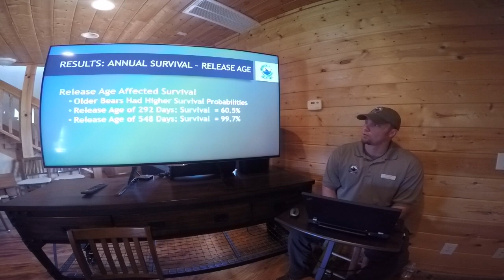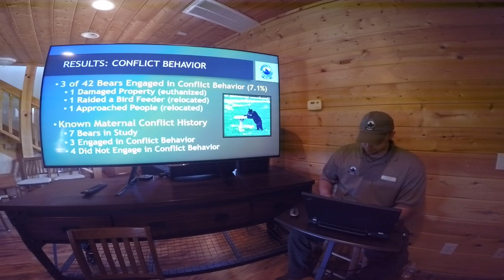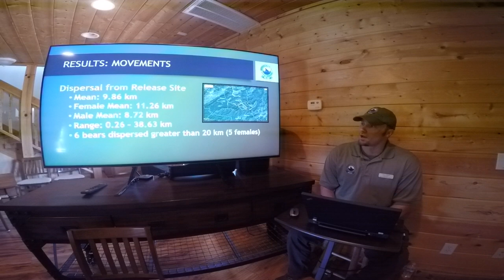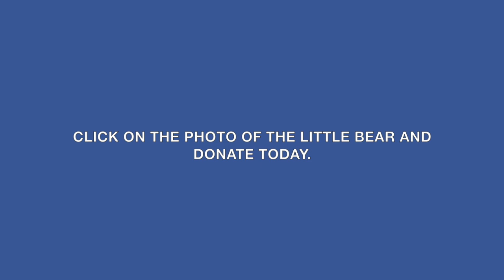Overview of GPS Collar Study: Coy Blair, Curator, Appalachian Bear Rescue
*This video is best viewed in full screen.

Appalachian Bear Rescue’s Lead Curator, Coy Blair, has been working on his GPS collar study of 42 former bear residents released between 2015 and 2017. The study forms the core of his master’s thesis. To gauge ABR's ability to successfully rehabilitate and release bears, Coy focused this study on survival and spatial ecology during the first year after release.  The study also serves to narrow the knowledge gap surrounding the rehabilitation and release of black bears.

On March 26, 2018, Coy presented a brief overview of his preliminary findings at the 5th International Human-Bear Conflicts Workshop held in Gatlinburg.  In his overview presentation, Coy summarized over 2 years of tracking data in a 15-minute time slot. Recently, Curator Coy recorded this overview presentation to share with our Facebook friends. The full study will be published later this year.

Most bears in Coy’s study wore their collars for a full year after release.  Some bears managed to drop their collars before the one-year mark.  Curator Coy reports that 4 bears did not survive a full year post-release. Statistical programs crunched the numbers and made projections for bears that did not keep their collars for a full year. The statistical survival rate one year post-release for bears in Coy's study is 88.5%, far better than we expected. His study shows the chance of survival increased with the age of the bear at release: the older the bear at release, the higher the survival probability.

Conflict management examined if our former residents were more likely to engage in activities that led to human-bear conflict. Were they more prone to raiding trash or approaching humans? Of the 42 bears in the study 7 bears were from mothers known to have had a history of conflict. Of those 7, 3 did have problems within one year post-release, but 4 did not. None of the bears descended from mothers with no known history of conflict engaged in conflict activity one year post-release. We can likely infer that ABR didn’t do anything to contribute to an increased propensity for our former residents to raid trash or approach humans.

Coy’s study confirmed some facts that we’ve known about our bears in the southern Appalachians. Our bears generally prefer to den in trees. Coy found it interesting that female bears in his study traveled further in the landscape than did the male bears. In the wild, black bear mothers are more tolerant of female offspring living in their home range.  We strive to release bears as close to their places of origin as possible.  However, there is no guarantee that we release females directly into their mother's home range.  Perhaps these females are forced to compete for territory just as sub-adult males do in the wild.

We’ve always known our intervention increased the lifespan of our resident bears; most would have died had it not been for ABR. However, we didn’t know if anything we did REDUCED their lifespan after they left us. The rate of mortality for cubs and yearlings in the wild is high: about 50% of cubs don’t make it through their first year. The rate is about 25-30% for yearlings. We never expected a 100% survival rate for our former residents; we would have been satisfied if it matched the natural mortality rate, indicating we weren’t doing anything that reduced the survival rate below what it would be in the wild. We are thrilled with an 88.5% one-year post-release survival rate.
Appalachian Bear Rescue (ABR), founded in 1996, is located just outside the Great Smoky Mountains National Park near Townsend, Tennessee. It is a rehabilitation center for orphaned and injured black bear cubs, two years of age or younger, with the goal to release them back to the wild as soon as possible.